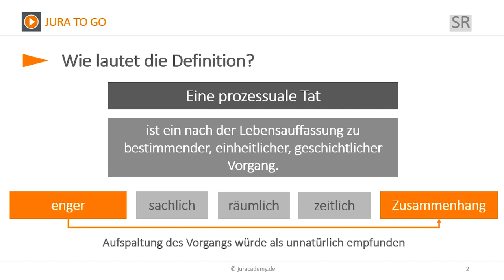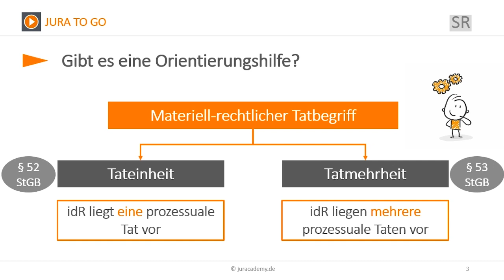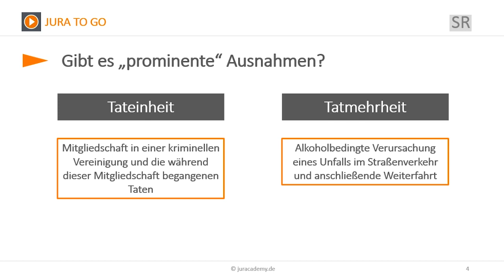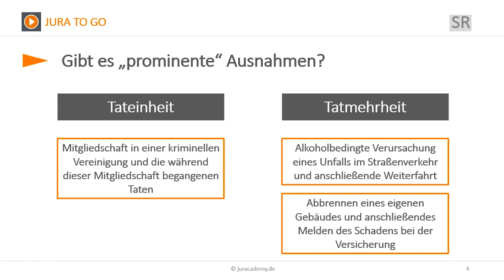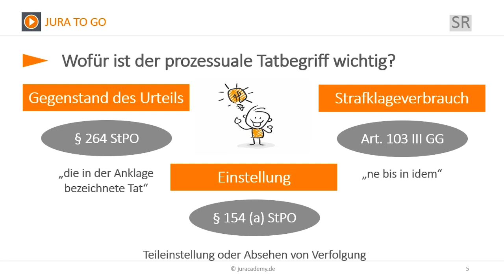Jura2Go - Was ist eigentlich eine prozessuale Tat ► juracademy.de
In diesem Jura2Go Video befassen wir uns mit der prozessualen Tat. Wie wird diese definiert? Ist sie identisch mit der materiell-rechtlichen Tat? Und wofür ist die genaue Kenntnis der prozessualen Tat wichtig?